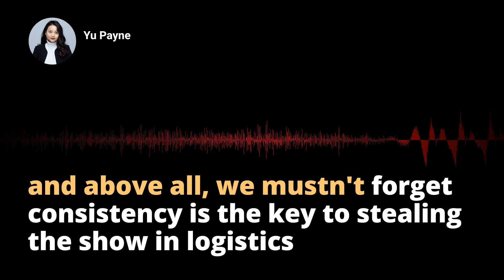Mastering Logistics Management: The Key to Customer Satisfaction, Consistency and Success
Stepping into the intricate world of Logistics Management, this video dives deep into the vital elements that ensure the smooth operation of logistics - the efficient flow of goods and services from the origin to the consumer. We emphasize the importance of excellent customer service and the pivotal role it plays in achieving timely and consistent delivery of orders.

Taking you through every aspect, we explore the significance of seamless coordination for enhanced efficiency and underscore the need for consistent delivery to foster customer satisfaction.  As we dig deeper, you will learn how mastering these key elements can provide a competitive advantage for companies, by delivering unparalleled and constant customer satisfaction.

Not stopping there, this video dissects the intricate aspects of various routine tasks essential for successful logistics management, including order processing, product tracking, and customer communication. Emphasizing the necessity of precise coordination between departments and suppliers, we present a comprehensive understanding of the importance of flawless delivery, on time and in the expected condition.

Our deep dive into Delivery Consistency explores how the delivery's preciseness in repeat orders significantly impacts a customer's satisfaction and future purchasing decisions. From sharing the adverse effects of late or unsatisfactory deliveries to highlighting the benefits of consistent delivery, we cover it all.

Moreover, we discuss in detail the strategic improvements required for various elements of order fulfillment. We throw light on the importance of improving inventory management, ensuring timely delivery of goods, and fostering strong communication among stakeholders in the supply chain.

The video brings the journey full circle by indicating the importance of having an effective system to monitor and track the progress of orders for timely delivery.

In conclusion, our video serves as a comprehensive guide to logistics management, emphasizing the importance of customer service and delivery consistency while revealing how mastering these aspects lays down the foundation for a company's success in the market. Remember, the key to success in logistics management is consistency in delivery. Take a deep dive with us into this fascinating world of logistics management!